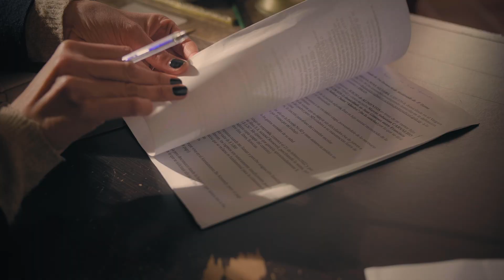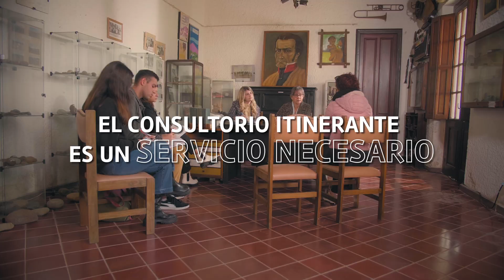Consultorio jurídico itinerante - Intendencia Departamental de Maldonado Facultad de Derecho UCLAEH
Desde 2016 la Universidad CLAEH y la Intendencia Departamental de Maldonado (IDM), en el marco de un convenio de cooperación, brindan a la población asesoramiento jurídico y de mediación en distintas localidades del departamento, con la colaboración de diferentes municipios. Por este convenio, la IDM brinda las instalaciones necesarias para el funcionamiento de los consultorios jurídicos, además de gastos de mantenimiento y locomoción, mientras que la Facultad de Derecho UCLAEH ofrece el asesoramiento jurídico gratuito.

El acceso al consultorio beneficia a aquellas personas que por diferentes motivos no puedan obtener una asistencia jurídica particular.